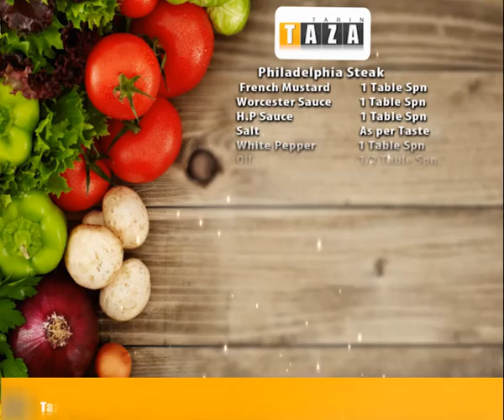Famous Philly Cheese Steak Recipe How to Make Philly Cheese steak with creamy sauce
Video of Famous Philly Cheese Steak Recipe which will guide you to make philly cheesesteak with creamy mushroom sauce.It is authentic recipe of philadelphia steak house.